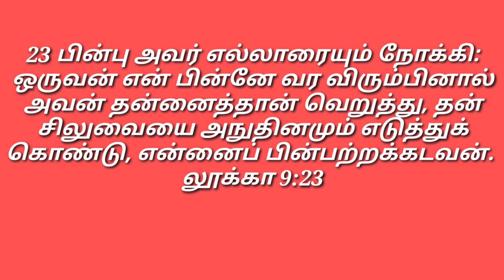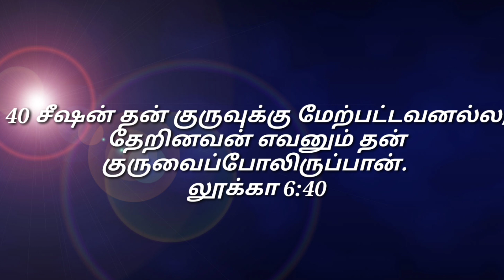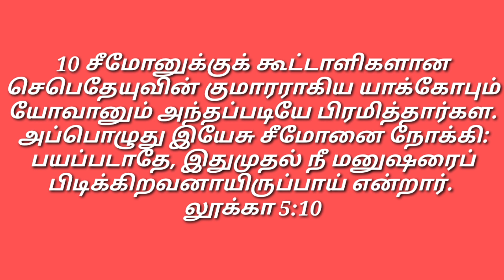சீஷன் / இன்றைய மன்னா/ Daily Manna Feb.02. 2024 /COG